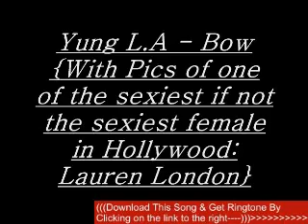Yung L A "Bow" (new music song june 2009) + Download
yung la bow new music song june 2009 download gucci mane lil wayne kanye west drake